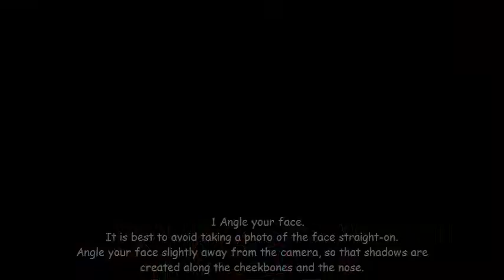How to Pose for Pictures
Do you ever find yourself not knowing how to pose for pictures? Whether you are taking the portrait or posing for it, knowing a few tricks can greatly improve your photographs. Learn how your body angle, camera position, and light can all affect your portraits.